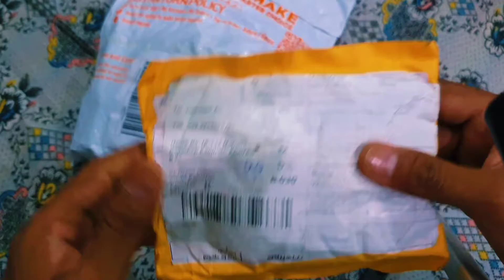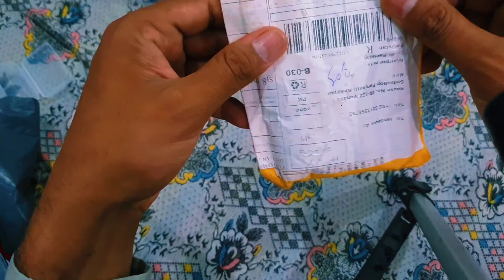Unpacking Parcels-lll l Ali Express l Daraz l Sj8 Mic l Tripod Selfie Stick l PUBG Triggers l Bike M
DESCRIPTION :- Ali Express & Daraz online purchasing part-lll.

Previous Videos

Top Videos